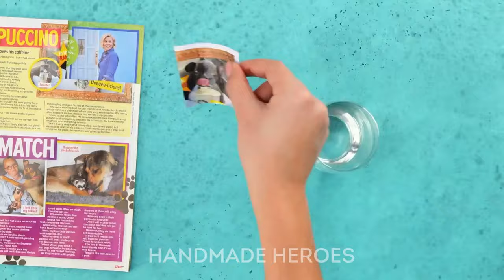Smart Ways to Reuse Plastic